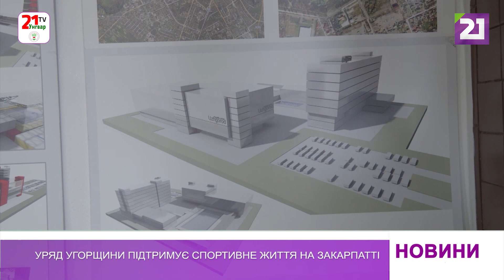Уряд Угорщини підтримує спортивне життя на Закарпатті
Угорські спортивні дипломати, головний радник міністра Зовнішньої економіки та закордонних справ Угорщини Даніел Дюрта та радник міністра Міклош Гор-Надь зустрілися з керівниками спортивних організацій Закарпаття та очільниками Закарпатського угорського інституту ім. Ференца Ракоці ІІ. Учасники зустрічі обговорили можливості співпраці та підтримки в галузі спорту.